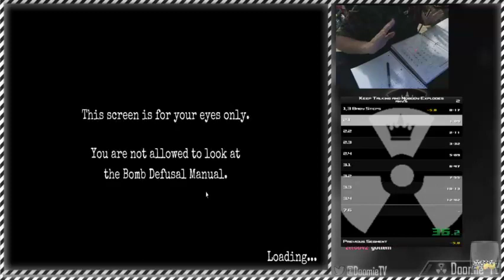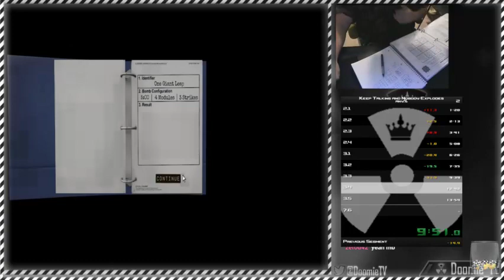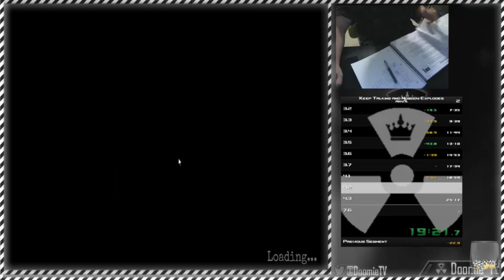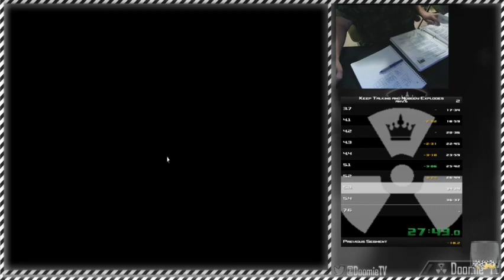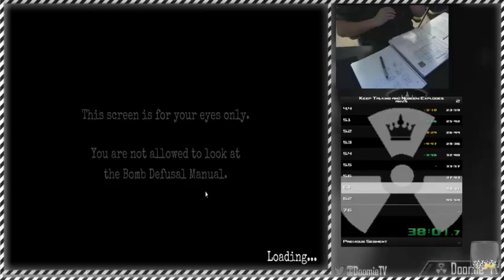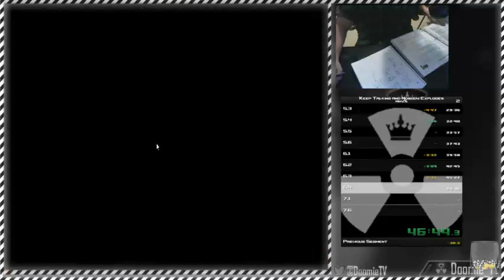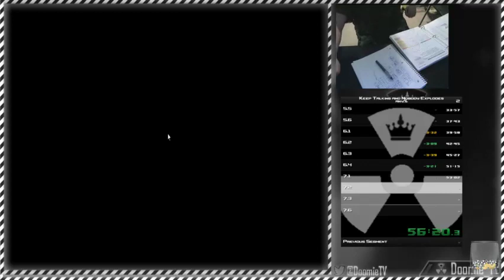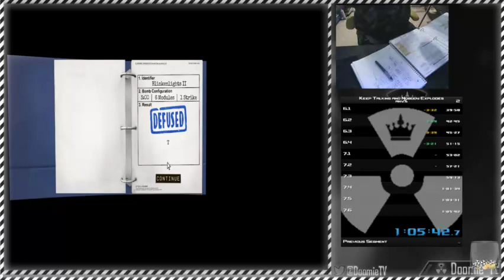ANY% COMPLETE 1:05:42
Finally after a year of hiatus and not speedrunning, i come back and start with this.